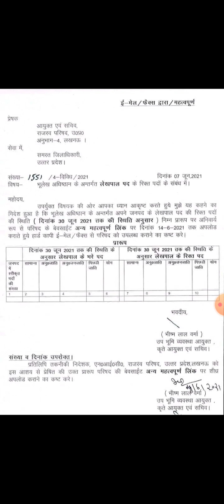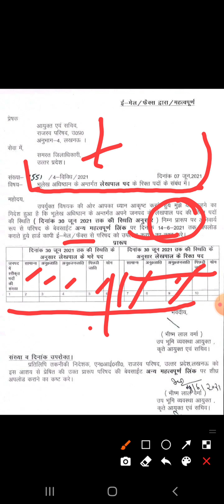लेखपाल भर्ती उत्तर प्रदेश आज की खबर| UP LEKHPAL VACANCY| LEKHPAL BHARTI UP| UTTAR PRADESH LEKHPAL